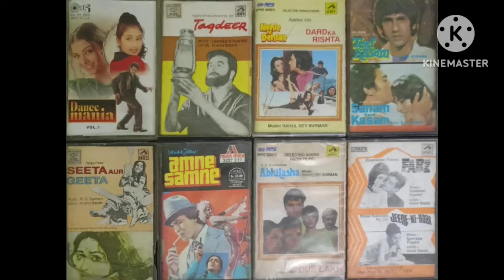Hit Of 90s Aodio Cassette Sold out 🙏🙏🙏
Hit Of 90s Aodio Cassette
Sold out 🙏🙏🙏
Your query
MALIK music centre
Aodio Cassette For Sale
Sab Se Sasta Aodio Cassette
Hit Of 2000 Aodio Cassette
Lo Price Audio Cassette
Dack Player For Sale
DVD Player For Sale
DVD & CD Cassette For Sale
Vintage Music System
Dack Player
Malik music centre
Aodio Cassette
90s Song Audio Cassette
Vintage music sistam
Bollywood Aodio Cassette
DVD Player